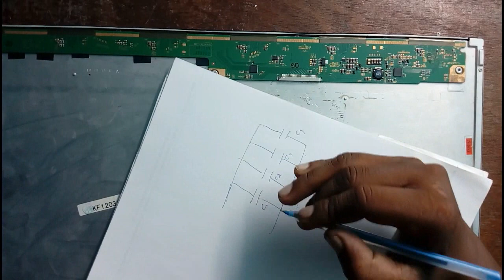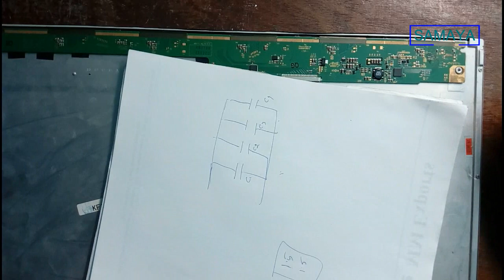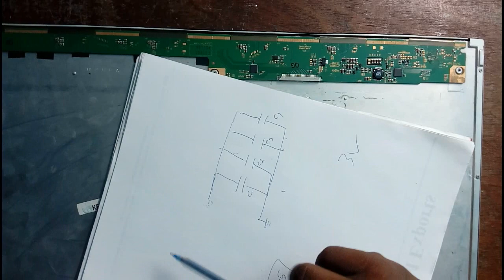led tv repair tips-2 (தமிழ் )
here you can learn more things about electronics repair system